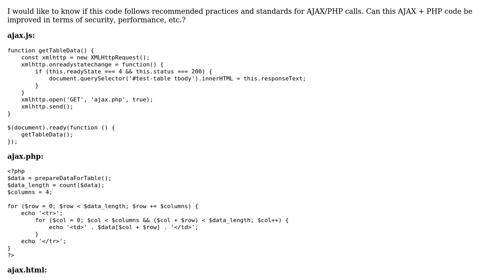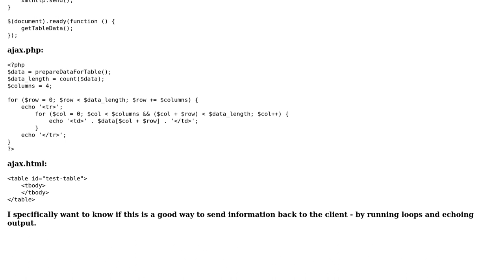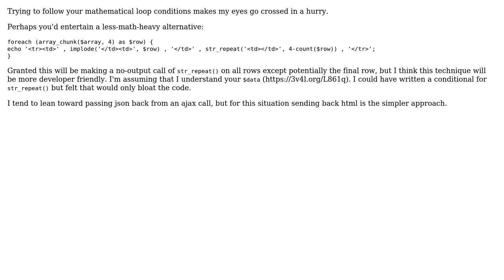PHP AJAX handler to fill an HTML table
With thanks & praise to God, and with thanks to the many people who have made this project possible! | Content (except music & images) licensed under CC BY-SA | Music | Images & others | With thanks to user tera_789 user mickmackusa user 200_success and the Stack Exchange Network Trademarks are property of their respective owners. You are responsible for your own actions.